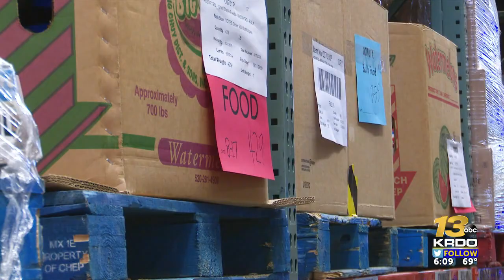Colorado Springs food bank urges Congress to pass farm bill to ensure necessary funding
A bill passed every five years that supports farmers and food assistance programs like SNAP is up for re-approval at the end of September. For one Colorado Springs food bank, the passing of this bill could make sure the money they rely on doesn't go away.